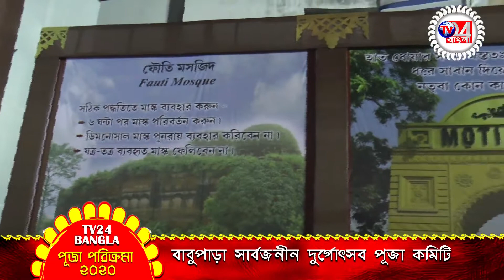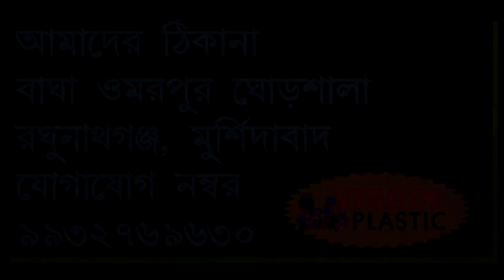টিভি 24 বাংলার পুজো পরিক্রমায় বাবুপাড়া সার্বজনীন দুর্গোৎসব পূজা কমিটি